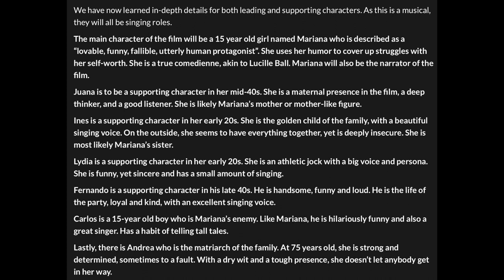Encanto | New character names | Isabela, Luisa and Antonio Madrigal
Recently Disney made 3 trademark applications for the names Isabela, Luisa and Antonio Madrigal.  These will be characters in Disney's next animated musical film Encanto to be released on November 24th 2021.  Watch this video for all the details!